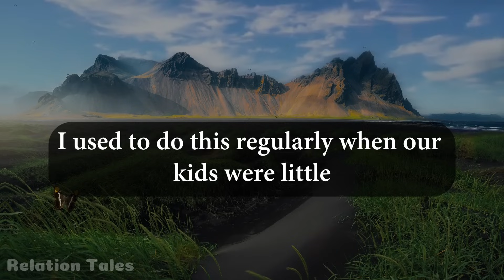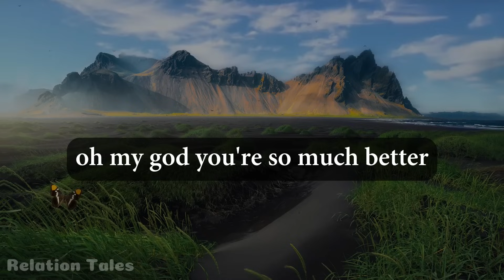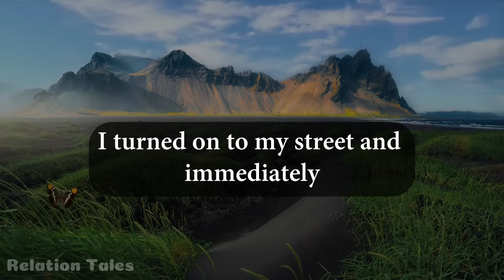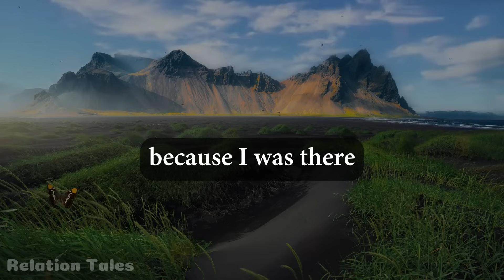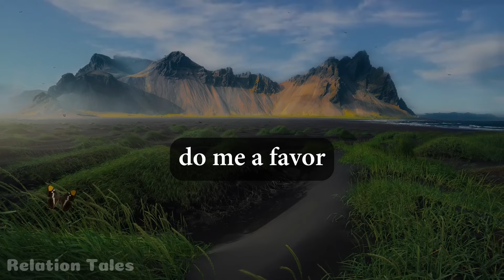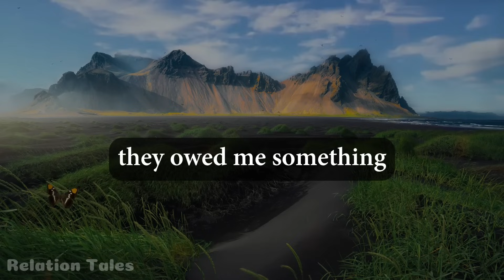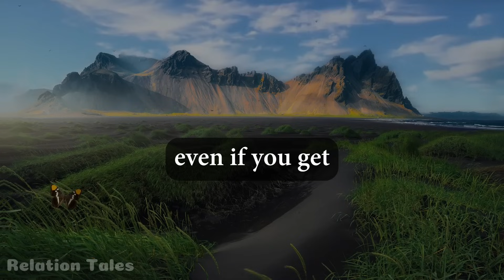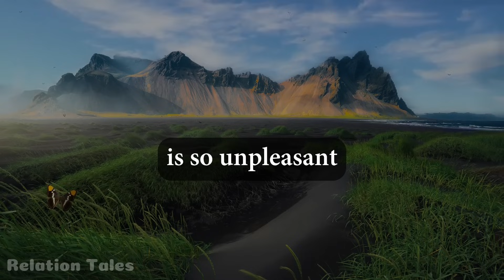I Came Early To Surprise My Wife, But Surprise Was On Me When I Heard ....Reddit Story